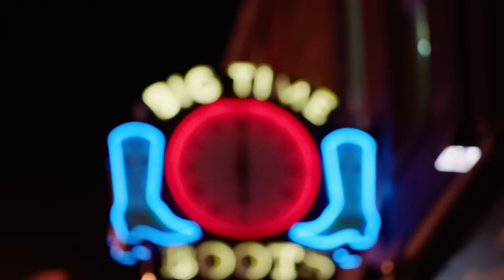Maddie & Tae - Artist Stories - Interview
iHeartRadio Presents - Artist Stories — created by State Farm Neighborhood Sessions®.

State Farm is proud to celebrate great artists, like Maddie & Tae, and the good neighbors who helped make them who they are today.

Maddie & Tae are the talented songwriting duo behind the #1 country hit “Girl in a Country Song,” as well as hit smashes “Fly” and the newly released “Shut Up And Fish.”

Meet Maddie Marlow and Taylor Dye, and learn about their amazing journey from their hometowns in Texas and Oklahoma to their new home in Nashville—giving back with music they believe in. Nurtured by giving parents and mentors, the girls followed their dream and now have their own inspiring stories to tell.